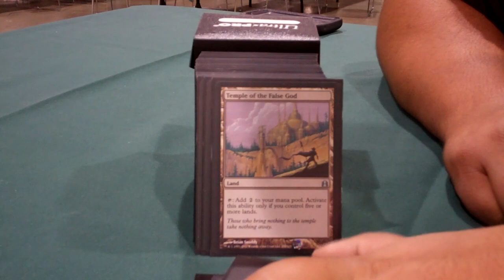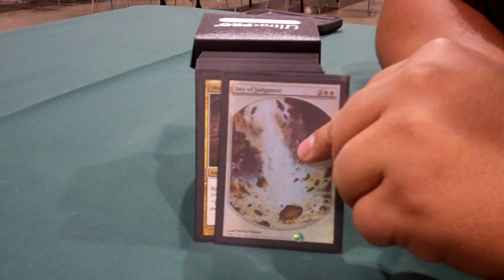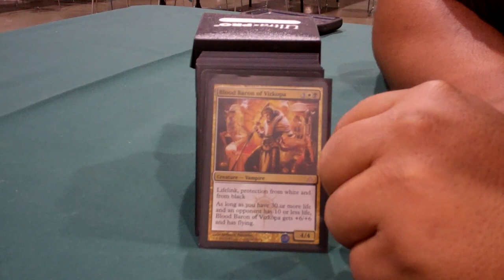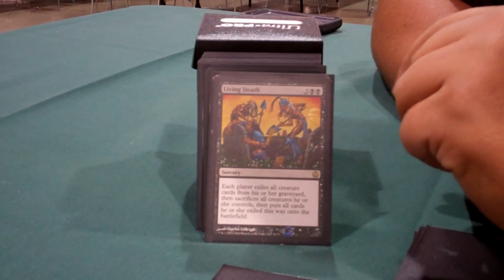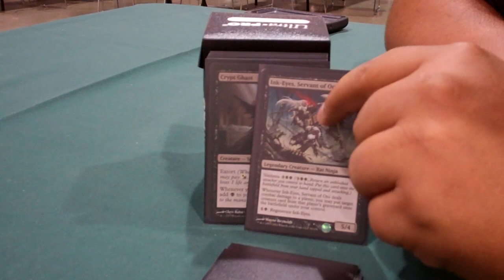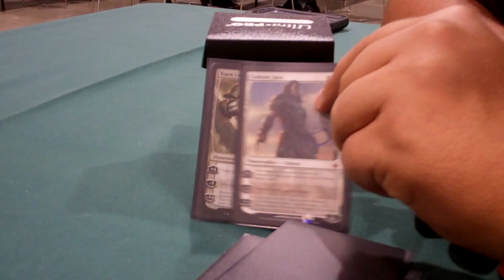Bronson's Teysa, Envoy of Ghosts CMDR Deck [EDH / Commander / Magic the Gathering]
Follow CMDR Decks on Twitter!

Like CMDR Decks on Facebook!

Teysa, Envoy of Ghosts Deck List

9 Plains
9 Swamp
Terramorphic Expanse
Evolving Wilds
Reliquary Tower
Temple of the False God
Rogue's Passage
Vault of the Archangel
Urborg, Tomb of Yawgmoth
Cabal Coffers
Godless Shrine
Orzhov Guildgate
Isolated Chapel
Caves of Koilos
Command Tower
Rupture Spire
Transguild Promenade
Barren Moor
Secluded Steppe
Damnation
Day of Judgment
Wrath of God
Obzedat's Aid
Debtors' Knell
Debt to the Deathless
Death Grasp
Merciless Eviction
Necrotic Sliver
Deathpact Angel
Treasury Thrull
Mortify
Blood Baron of Vizkopa
Worship
Faith's Reward
Swords to Plowshares
Path to Exile
Reya Dawnbringer
Austere Command
Academy Rector
Enlightened Tutor
Karmic Guide
Avacyn, Angel of Hope
Sun Titan
Living Death
Unburial Rites
Sepulchral Primordial
Beacon of Unrest
Rune-Scarred Demon
Demonic Tutor
Vampiric Tutor
Diabolic Revelation
Phyrexian Arena
Ambition's Cost
Ancient Craving
Disciple of Bolas
Ink-Eyes, Servant of Oni
Crypt Ghast
Sheoldred, Whispering One
Grave Pact
Underworld Connections
Butcher of Malakir
Ulamog, the Infinite Gyre
Witchbane Orb
Nim Deathmantle
Steel Hellkite
Solemn Simulacrum
Mind's Eye
Staff of Nin
Sensei's Divining Top
Worn Powerstone
Darksteel Ingot
Sol Ring
Armillary Sphere
Manalith
Orzhov Keyrune
Orzhov Signet
Gilded Lotus
Sorin Markov
Elspeth, Knight-Errant
Liliana Vess
Gideon Jura
Karn Liberated
Liliana of the Dark Realms